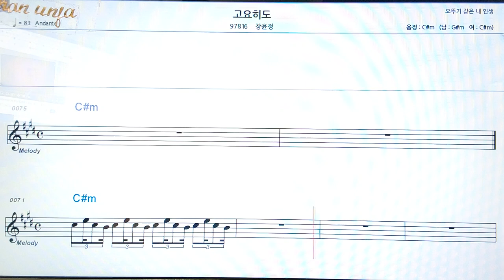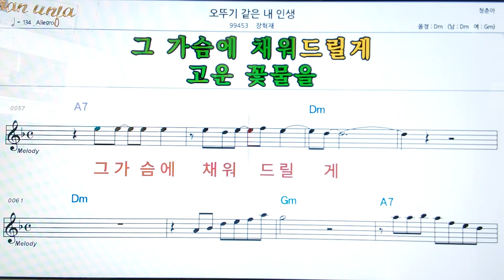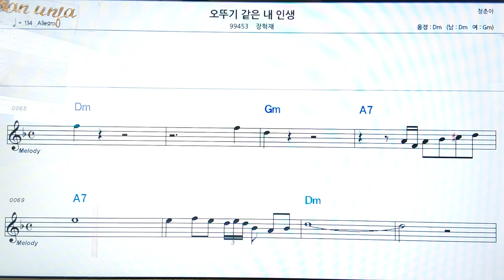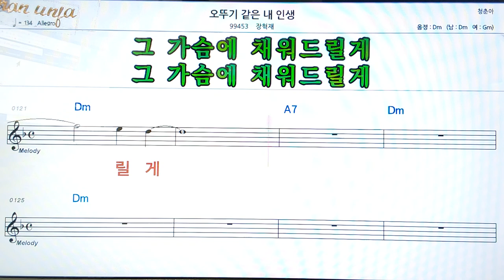오뚜기 같은 내 인생/장혁재👍악보, 코드,가사,Karaoke*가라오케 반주